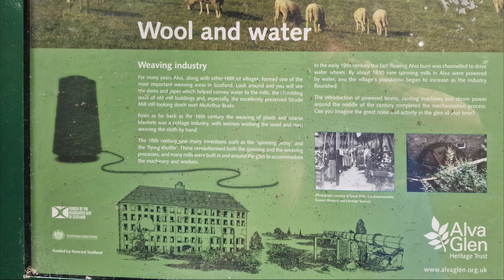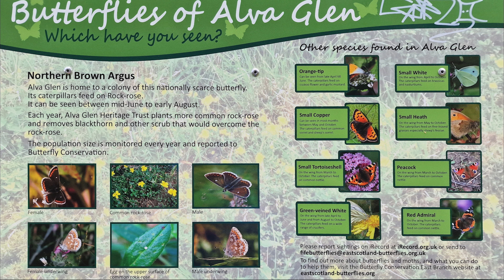Alva Glen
This is a slide show of a walk myself, Janice, (my wife), and youngest son Rowan discovered last year near the town of Alva in Clackmannanshire in Scotland. It was a lovely walk with scenic views, interesting wildlife and a cave known locally as smugglers cave. We all took pictures and Janice put together a slide show video using a mixture of our pictures. I wrote the backing music a few years ago which features Pedal Steel Guitar and an Acoustic Double Bass. I did some work on it to use with this video.

Some info re the location.

Alva
Alva is a small town in Clackmannanshire, set in the Central Lowlands of Scotland. It is one of a number of towns situated immediately to the south of the Ochil Hills, collectively referred to as the Hillfoots Villages or simply The Hillfoots. It is located between Tillicoultry and Menstrie.

The Alva Glen is a steep-sided cleft scored in the southern front of the Ochils range. This short walk up it follows a dramatic path, easy at first, which climbs up into this ravine. The upper part involves a steep ascent with precipitous slopes and ends at a viewpoint overlooking the Smuggler's Cave in the floor of the gorge.